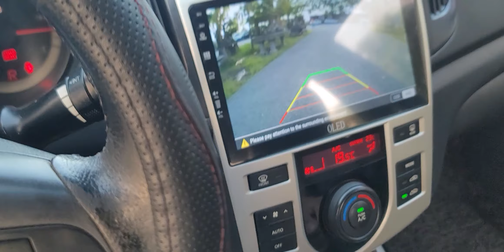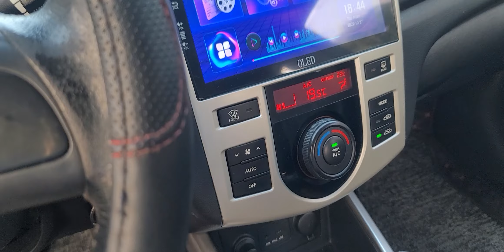Mẫu xe gia đình phân khúc C màu đen sang trọng giá dưới 3 đồng Khải Đăng ô tô 0326062789